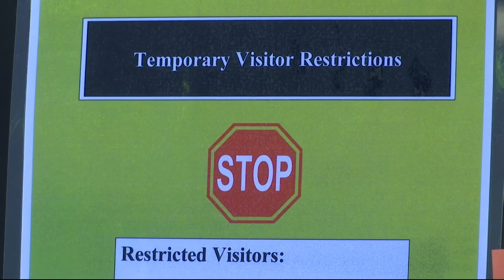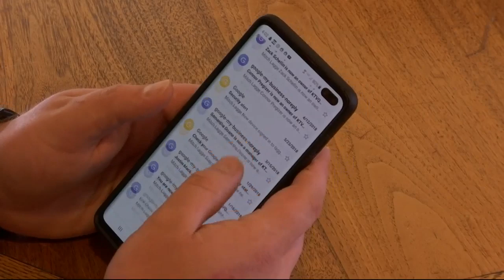Billings mental health and addiction clinic expands tele-health resources